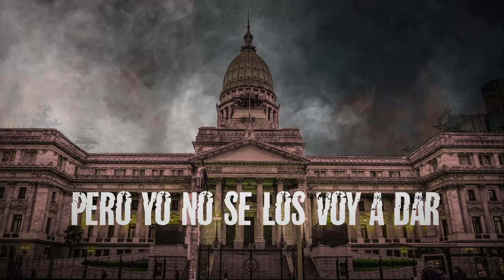Negro Dollar - CONGRESO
★Prod por★
➤Playing Dirty

★Beat por★
➤Majinaru